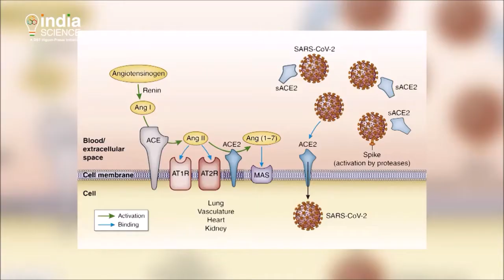Vigyaan Prasaar (Indian Science) Coverage of our work